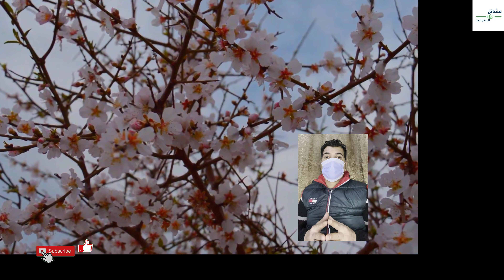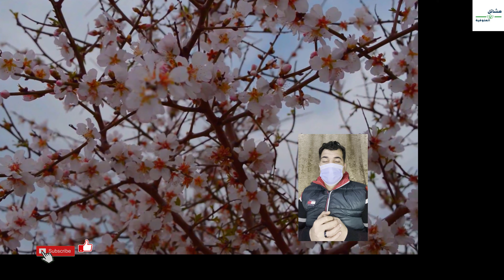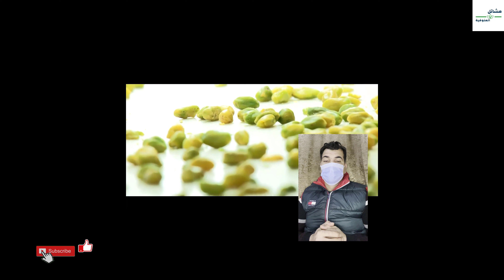فواكه لم تكن تعلم كيف تنمو